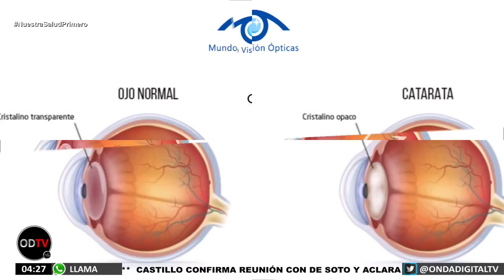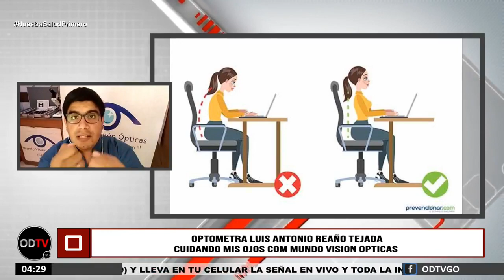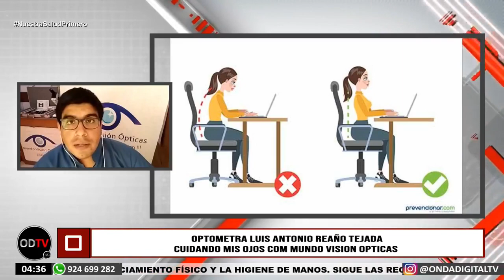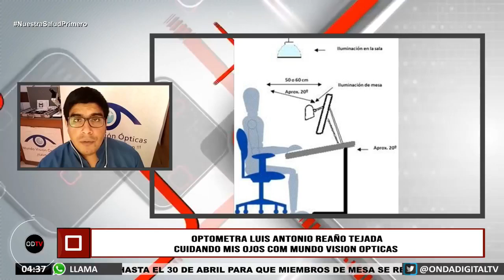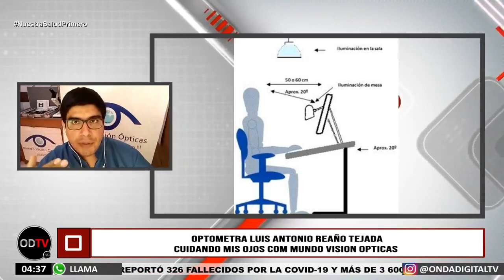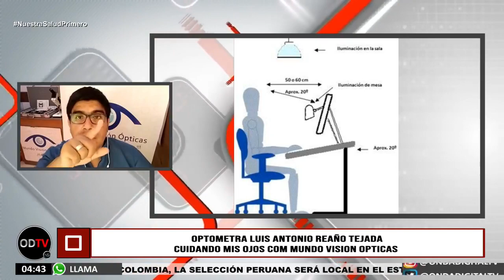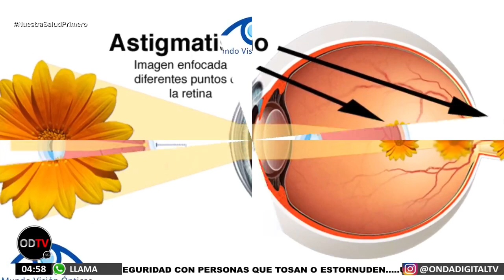𝐒𝐞𝐜𝐮𝐞𝐧𝐜𝐢𝐚 "𝐂𝐮𝐢𝐝𝐚𝐧𝐝𝐨 𝐦𝐢𝐬 𝐎𝐣𝐨𝐬 𝐜𝐨𝐧 Mundo Visión Ópticas"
🇵🇪𝐏𝐄𝐑𝐔𝐀𝐍𝐎𝐒 𝐄𝐌𝐏𝐑𝐄𝐍𝐃𝐄𝐃𝐎𝐑𝐄𝐒🇵🇪
𝐒𝐞𝐜𝐮𝐞𝐧𝐜𝐢𝐚 "𝐂𝐮𝐢𝐝𝐚𝐧𝐝𝐨 𝐦𝐢𝐬 𝐎𝐣𝐨𝐬 𝐜𝐨𝐧 Mundo Visión Ópticas" en la conducción del 𝐎𝐩𝐭𝐨𝐦𝐞𝐭𝐫𝐢𝐬𝐭𝐚 𝐋𝐮𝐢𝐬 𝐑𝐞𝐚ñ𝐨 𝐓𝐞𝐣𝐚𝐝𝐚.
Tema del Dia - 𝐄𝐫𝐠𝐨𝐧𝐨𝐦í𝐚 𝐕𝐢𝐬𝐮𝐚𝐥 𝐞𝐧 𝐍𝐢ñ𝐨𝐬
📺 ► 𝐂𝐚𝐧𝐚𝐥 201- 𝐌𝐚𝐱 𝐂𝐥𝐨𝐮𝐝 𝐭𝐯 (𝐁𝐫𝐚𝐬𝐢𝐥) / 𝐂𝐚𝐧𝐚𝐥 56 - 𝐌𝐢𝐱 𝐂𝐚𝐛𝐥𝐞 (𝐕𝐢𝐥𝐥𝐚 𝐌𝐚𝐫𝐢𝐚 𝐝𝐞𝐥 𝐓𝐫𝐢𝐮𝐧𝐟𝐨) / 𝐂𝐚𝐧𝐚𝐥 8 - 𝐃𝐊𝐑 (𝐀𝐧𝐜𝐚𝐬𝐡) / 𝐂𝐚𝐧𝐚𝐥 16 - 𝐂𝐚𝐛𝐥𝐞 𝐀𝐧𝐝𝐢𝐧𝐚 (𝐂𝐞𝐫𝐫𝐨 𝐝𝐞 𝐏𝐚𝐬𝐜𝐨) / 𝐂𝐚𝐧𝐚𝐥 85 - 𝐂𝐚𝐛𝐥𝐞 𝐭𝐞𝐥𝐞𝐚𝐦𝐢𝐠𝐨𝐬 (𝐔𝐜𝐚𝐲𝐚𝐥𝐢) / 𝐂𝐚𝐧𝐚𝐥 12 - 𝐂𝐚𝐛𝐥𝐞 𝐀𝐦𝐢𝐠𝐨𝐬 (𝐂𝐡𝐞𝐩𝐞𝐧).